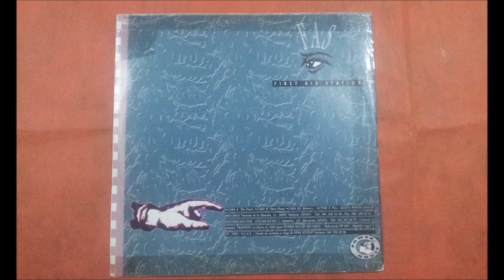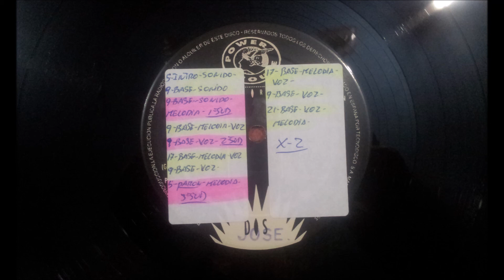F.A.S.''FIRST AID STATION.''.(THE POWER.)(12''.)(1993.)